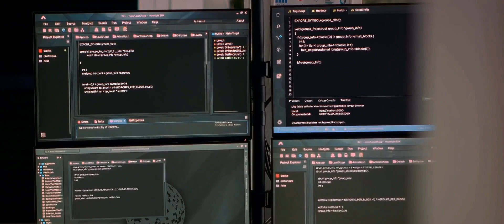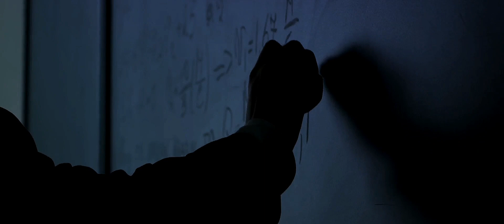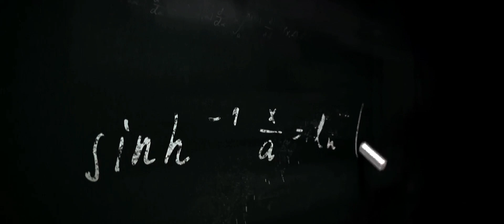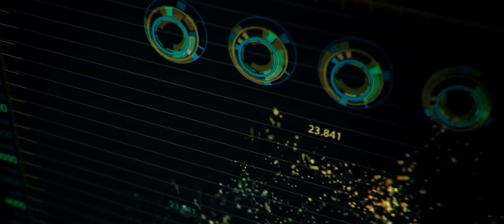The Philosophy Of Artificial Intelligence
We explore the intriguing field of AI philosophy in depth in this educational film, following its development from Descartes' ground-breaking theories to Turing's paradigm-shifting test. Come along as we dissect artificial intelligence's intricacies and consider how it has influenced our conceptions of consciousness and sentient machines. Astonishing travels through philosophy, history, and the future of artificial intelligence await you. Get ready for an exciting journey!

OUTLINE:

00:00:00 The Dawn of AI Philosophy
00:01:01 The Evolution of AI
00:03:18 Turing Takes the Stage
00:05:31 The Impact of Turing's Test
00:07:50 Recap